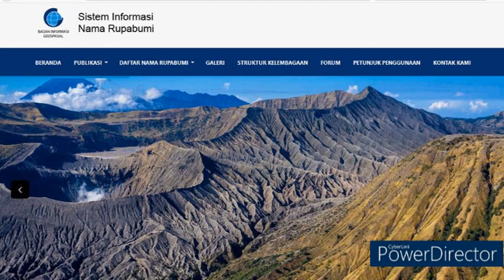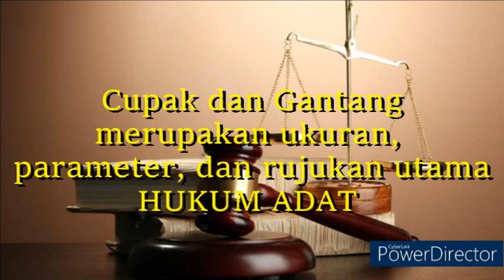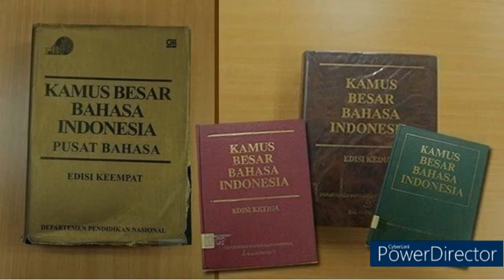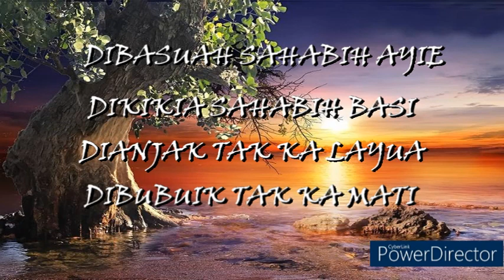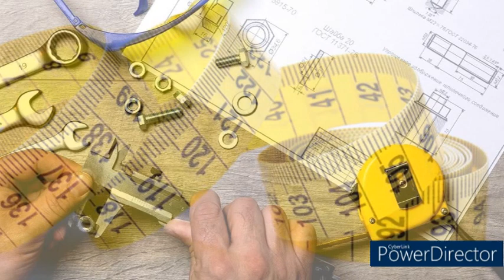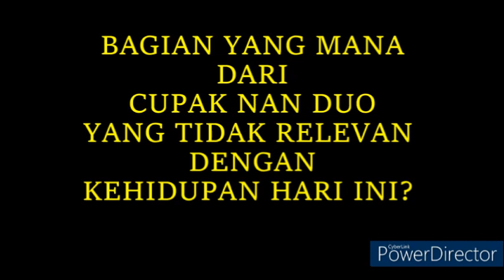LIMBAGO NAN SAPULUAH | CUPAK NAN DUO | MASIH RELEVANKAH?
LIMBAGO NAN SAPULUAH, Apa itu?Cupak Nan Duo, masih relevankah dengan kehidupan hari ini?
Ikuti tayangan ini sampai akhir, JANGAN BERDEBAT SEBELUM PAHAM.